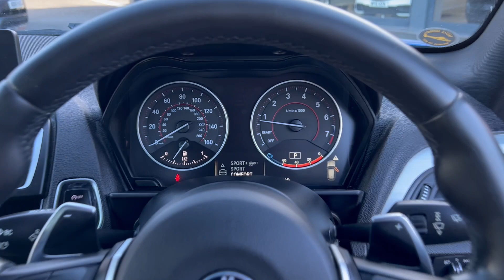2016 16 BMW 1 SERIES M135I 3.0 TURBO Auto 3dr 322bhp Estoril Blue for sale Castle Motors